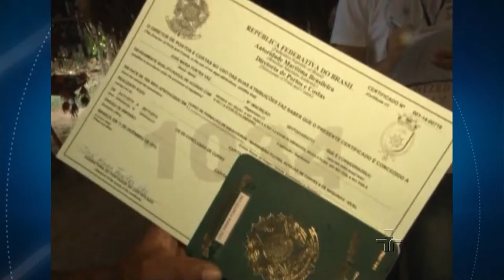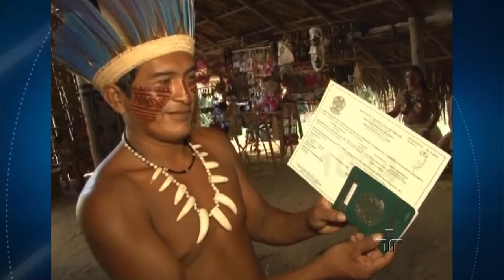Arlene Clemesha e Paulo Saldiva debatem sobre Habilitação Indígena - 02/01/2015